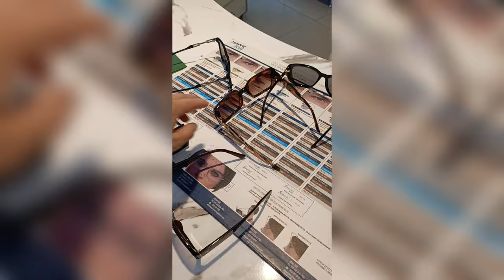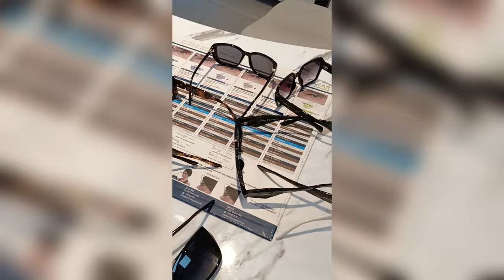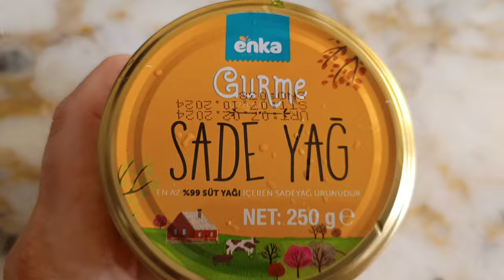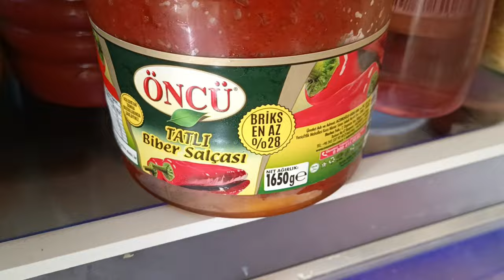Ситуация накаляется! Подарок!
Проблемы в отношениях. Что делать?
Секрет золовки.
Я повзрослела в Турции. Визит к врачам.
Подарок!